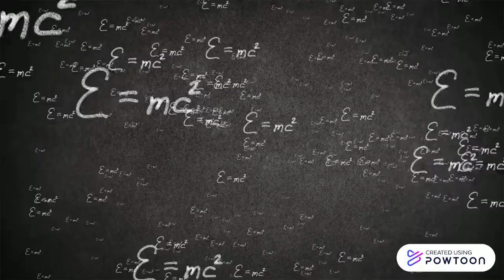7 Bölge 7 Özel Okul Fragmanı (7 District 7 Private School Trailer)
"7 Bölge 7 Özel Okul" Projemizin Fragman Tanıtım Videosu